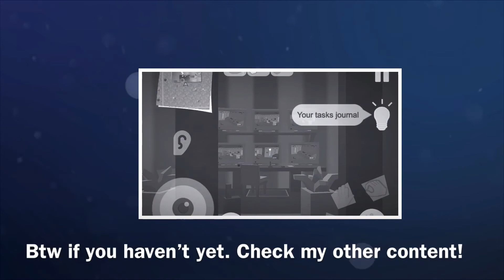Meme/Idea 2 | Lapiziold | Original Videos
Hi folks, it's a Lapp. I used to have a youtube channel right until I deleted it during it's 30 sub milestone. I was very disappointed of deleting it because of the FTC or COPPA agreement. But, I found out that I can still make content as long as I don't violate the rules. So please help me grow back my channel and maybe even bring it to the point where the channel is heading a brighter future than its predecessor. Thanks and stay fresh